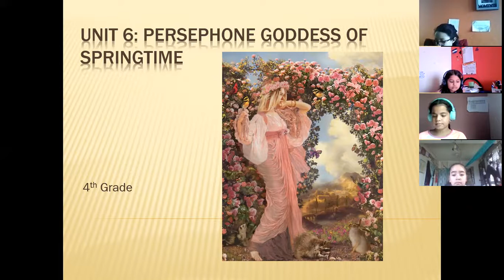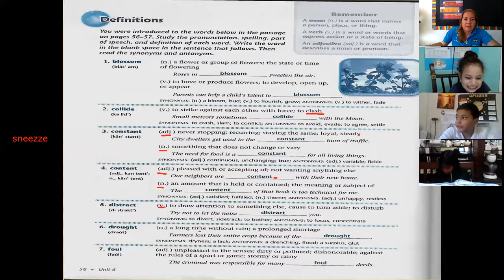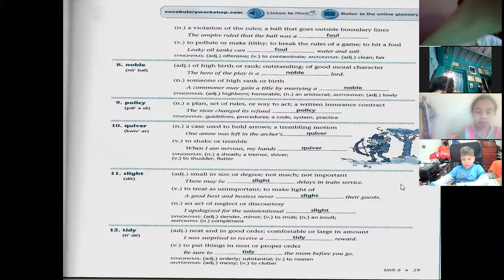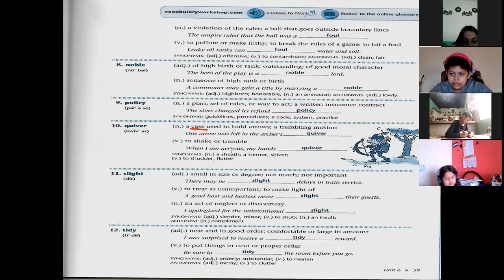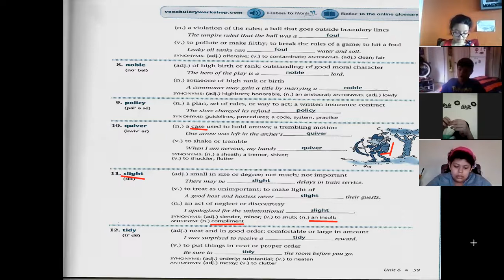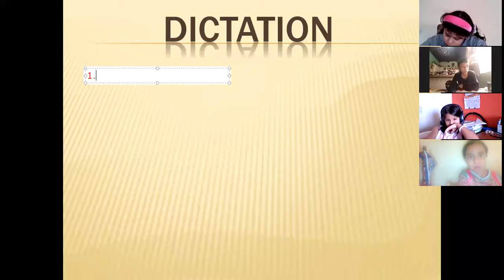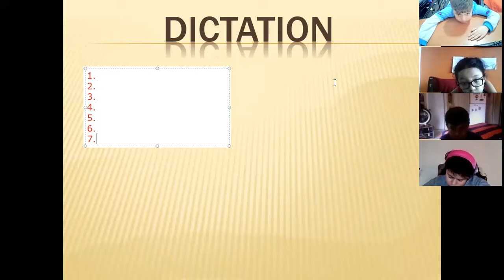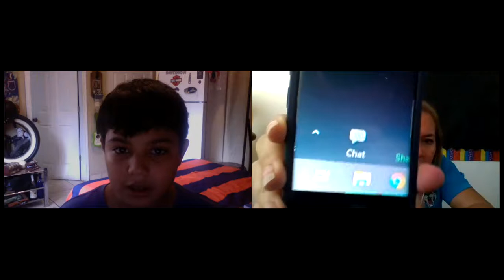SPELLING 15 Noviembre